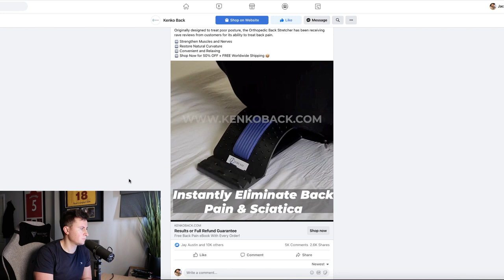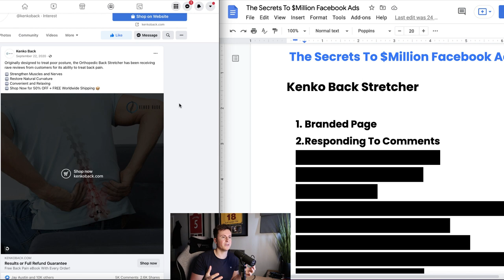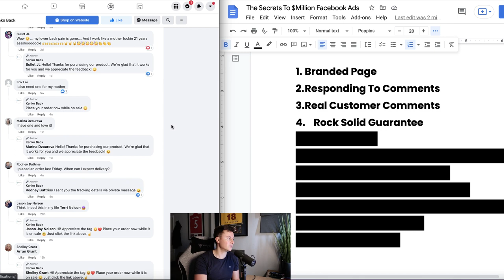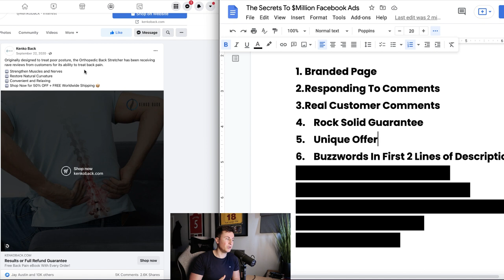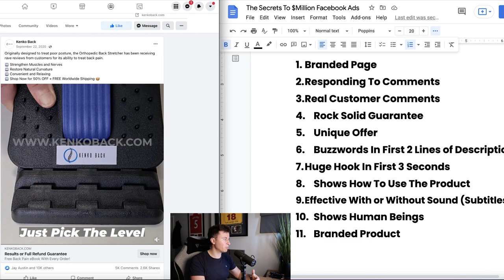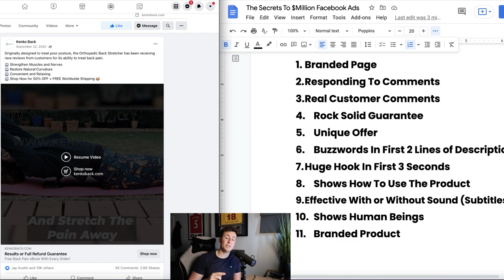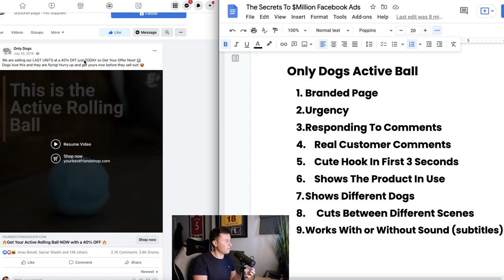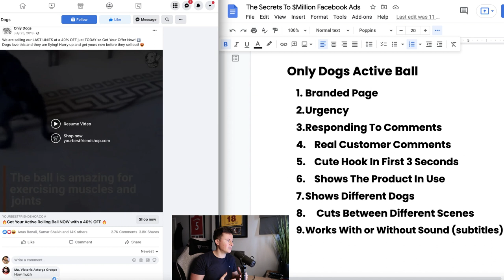The SECRETS Behind $Million FACEBOOK ADS Ep1 | Shopify Dropshipping 2022